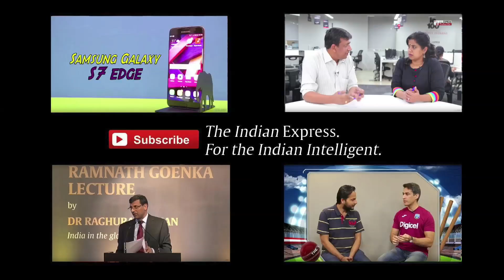Virat Kohli Special Helps India Make It 5/5 Against Pakistan In World T20s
Title favourites India maintained their stranglehold over arch-rivals Pakistan in ICC events with a comprehensive six-wicket victory to keep their World T20 campaign alive riding on Virat Kohli's classy unbeaten 55, in Kolkata on Saturday. Indian Express, The Indian Express Newspaper, The Indian Express, Indian express news, indian express editorial Today's Indian Express newspaper offers a comprehensive package of news, including Indian Express editorial analysis and Indian Express analysis today. This well-respected publication covers a wide range of topics in its India Express editorial and Indian Express news sections. Stay informed with the Indian Express newspaper today.